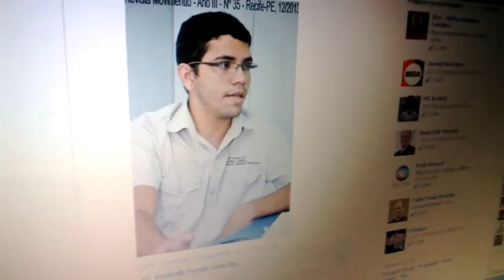SEU DIONÍSIO E SEU SECRETARIO DE BUFA NO DOMINGÃO DA POP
Seu Dionisio, é um personagem de um velho de 75 anos, interpretado por mim "Joãozinho Andrade", o mesmo se apresenta nos Programas:

Sabadão da Pop nos dias de sábado das 13 às 15.
Nos Domingos com o Domingão da Pop das 13 às 16.
E nos Dias de Segundas e Quartas nos Horários das 18 às 19hs.

Na Radio Pop Brasil Fm 93,7.

O programa de seu Dionisio é bem divertido, pois o mesmo relata a realidade de uma forma criativa e divertida. E o principal de tudo! onde demostra que para diverti os ouvintes e/ou publico não é preciso denegri a imagem humana.

Sempre começa seu programa com uma mensagem de motivação e atualidade, deixando a perceber que o velho é por dentro, dos leriados.

Obs: Leriado, significa: atento, esperto, divertido...